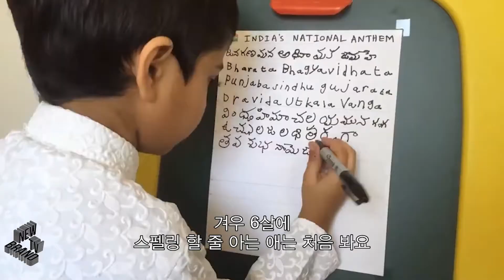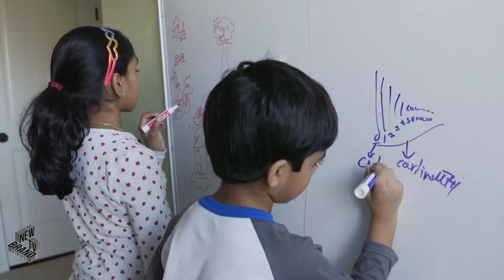스펠링 챔피언을 향하여 넷플릭스 예고편, To the spelling champion NETFLIX Trailer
미국을 놀라게 한 인도계 미국인들. 그들은 어떻게 수십 년 동안 스크립스 스펠링 비 전국 대회를 장악했나.
챔피언에 도전하는 네명의 아이를 통해 그 답을 찾아본다.